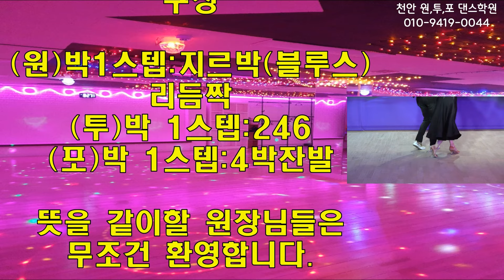천안 원투포 4박잔발#통합리듬짝#246#사교댄스#뽕발#리듬짝#3월2일발표회&오픈식#리듬짝의 모든것#4박잔발&사교댄스&246#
안녕하세요~~
엄지댄스TV 입니다!!
이 채널의 영상은 교육용 영상과 사교댄스 시연 영상으로~
모든 매니아 분들에게 즐거운 댄스생활의 활력소가 될수 있는
켄텐츠로 제작하는 채널입니다~

오늘의 영상입니다!!
이 영상은 저희 엄지댄스의 지인으로 천안에 계시는 신주형원장님의
학원 오픈 소식과~리듬짝 4박잔발의 발표회가 있는
학원오픈 개업식이 2024년 3월2일 토요일에 있습니다
이에 홍보 영상으로 예전에 설하원장과 지르박 영상을
홍보용으로 업로드 해 드립니다~~
여러분들 즐겁게 시청해 주시길 바랍니다~
여러분들의 응원과 많은 관심 부탁 드립니다~~!!^^
감사합니다^^😊💖😍🙏🌹

사랑하는 저희 엄지댄스TV 구독자&시청자 회원님~~^^
저희 엄지댄스TV에 관심과 응원에 사랑해 주심에
저희 엄지댄스, TV는  여러분들을

엄지댄스 스포츠학원
서울시 동작구 사당로16길 7 (사당동) 203호

여러분들의 작은 정성이 좋은 콘텐츠을 만드는데 큰 도움이 됩니다
후원계좌(농협)
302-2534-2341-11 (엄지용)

구독자님들 항상 건강하시고 행복하시길 바랍니다.
언제나 최고보다는 최선을 다하는 엄지댄스가
되겠습니다.

(사당동)엄지댄스 스포츠학원
엄지용&김설하.올림